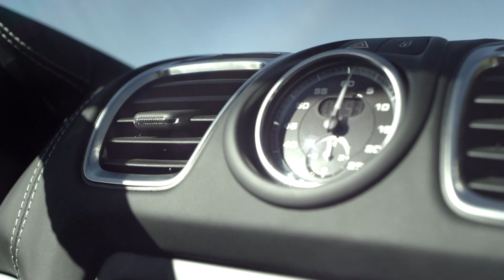Porsche Boxster Spyder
The new Porsche Boxster Spyder